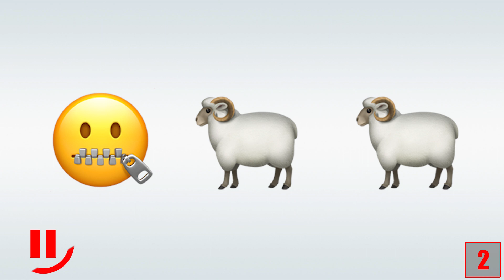Schafft ihr es, diese HORROR Filme zu erraten?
Quellenangaben:
-iStock